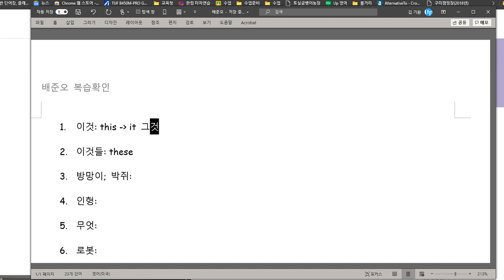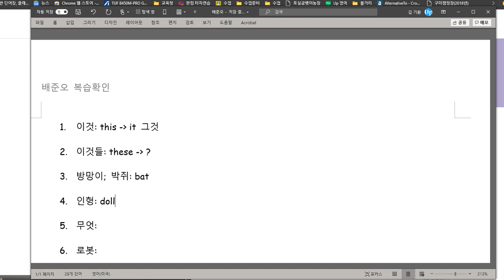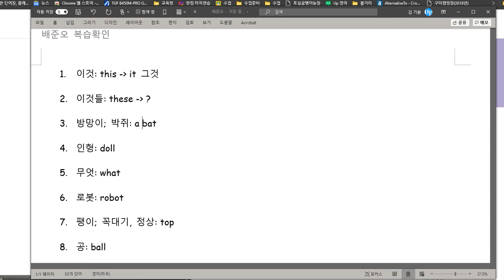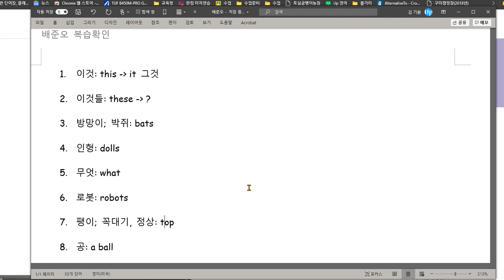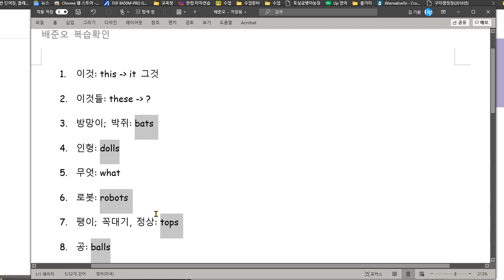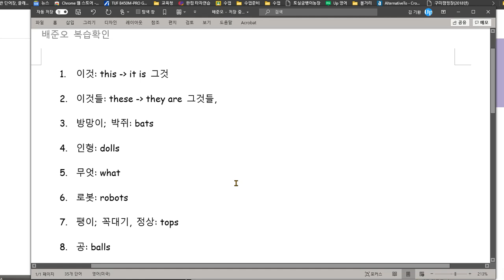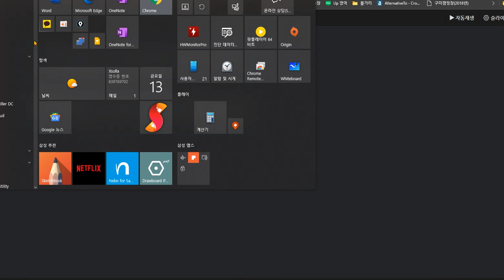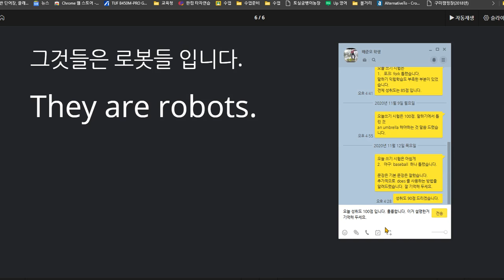배준오 2020 11 13 칭찬 단어 100 말하기 100